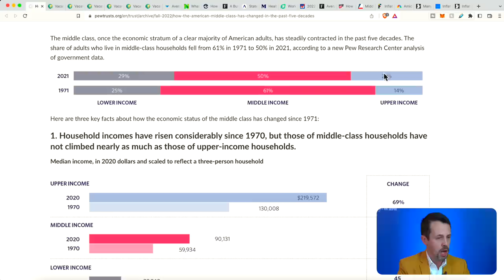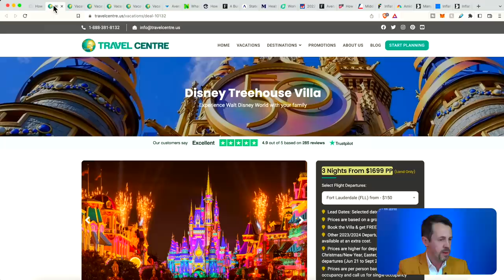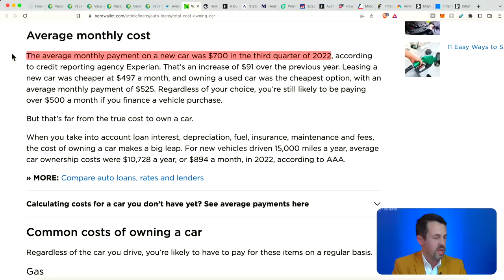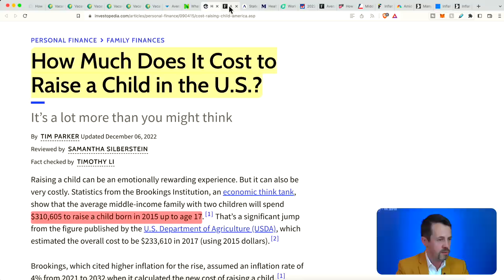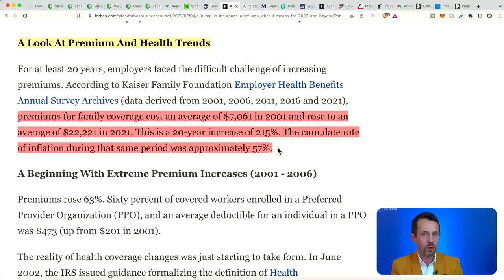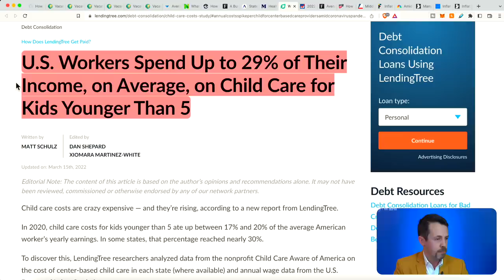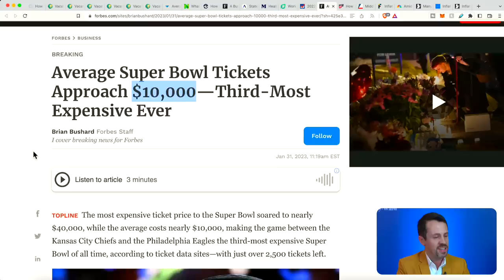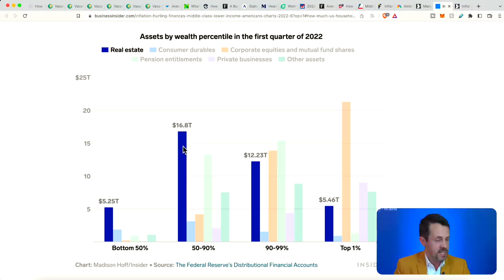CRITICAL! Why The Middle Class Is About To Get Decimated!